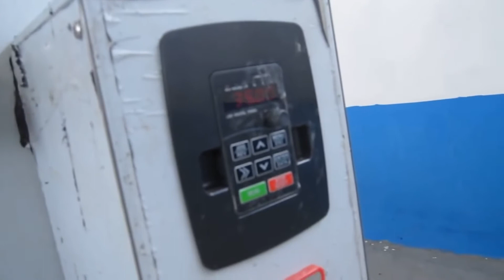automatic dumpling wrapper machine